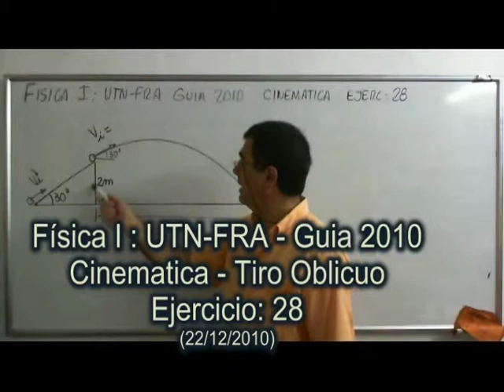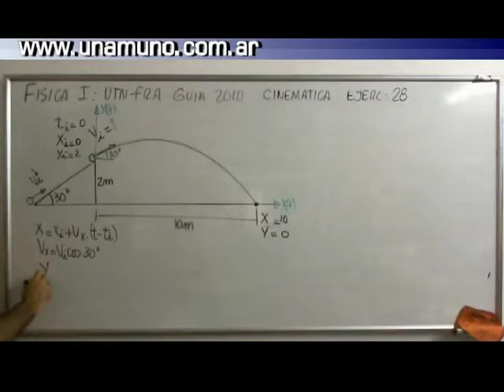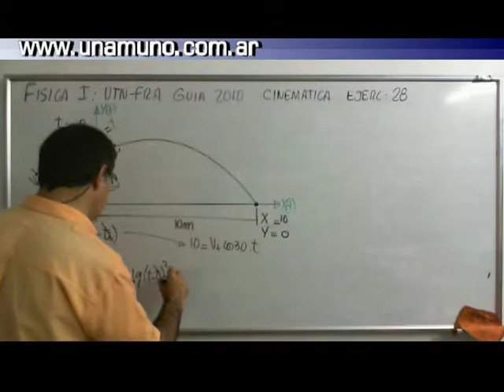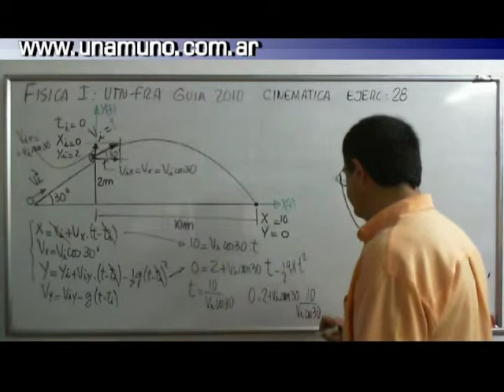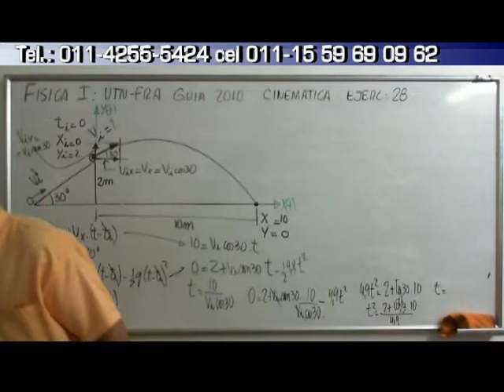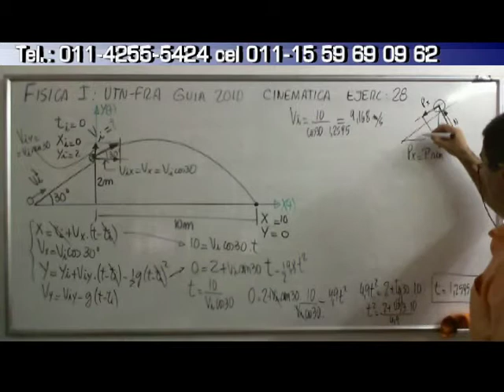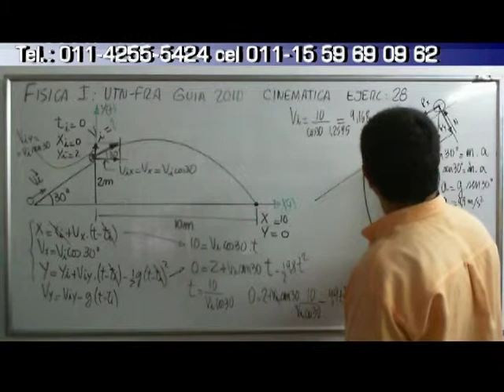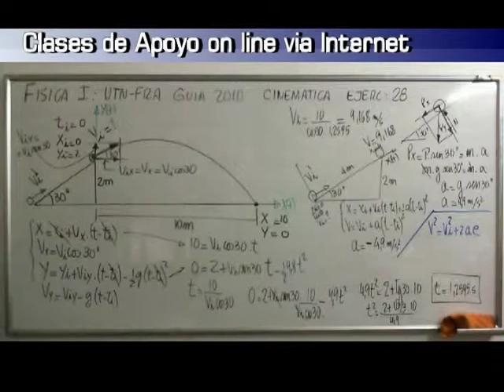FisicaI_UTN-FRA-Guia2010CinematicaEjercicio28.mpg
Fisica I - UTN-FRA -Guia 2010 - Cinematica Ejercicio 28 - Tiro oblicuo, alcance, ecuaciones horarias,